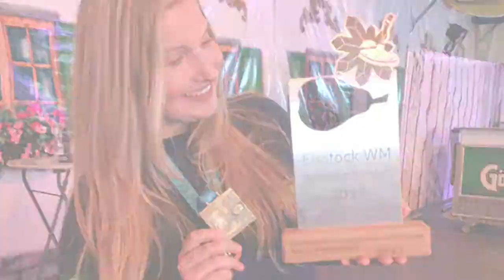VLOG na Áustria - Laura Pretzel aluna da Skylimit idiomas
Nossa aluna Laura Pretzel esteve em Amstetten na Áustria para representar o Brasil e Santa Cruz do Sul no Campeonato Mundial de Eisstock. Ela e a equipe ganharam medalha de bronze na categoria juvenil individual por equipe.

No período de 2 semanas, Laura conheceu lugares magníficos, fez muitos novos amigos e experienciou a neve do inverno europeu.

Veja no vídeo seu depoimento falando da viagem e de sua conquista no mundial.

🏫 A ESCOLA
Somos uma escola única e independente em Santa Cruz do Sul, Rio Grande do Sul. Oferecemos cursos de inglês para crianças a partir dos 4 anos, jovens e adultos e cursos de espanhol para adultos.

💻 O CANAL
Aqui você vai aprender muito com dicas de INGLÊS E ESPANHOL, vai se divertir e conhecer um pouco mais sobre nossa equipe e, ainda, saberá curiosidades e detalhes da cultura de outros países.